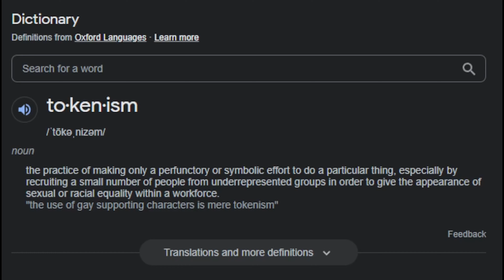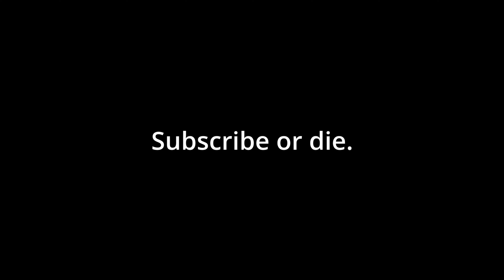New Rings of Power Trailer, This Show is a lost Cause, LET IT DIE.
This really is just getting comical. The showrunners proclaim that they are Tolkien fans but EVERY SINGLE PIECE OF PROMOTIONAL MATERIAL THAT HAS COME OUT CONTRADICTS THEM. What do you think? Are you ready to see the death of the greatest Fantasy writer of all time???

I'm not. But then again, I'm also a Psychopath. Strap in peeps, this is gonna be a doozy.